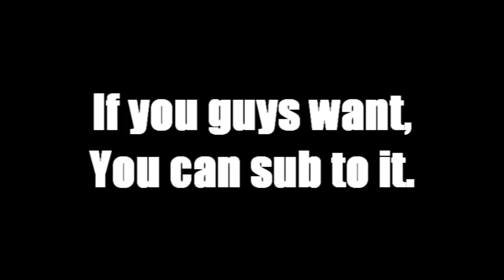[Combat Arms] A little notice for my subscribers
Here is the link to motivations channel.

Sorry for the horrible editing.  Did this at like 12AM.